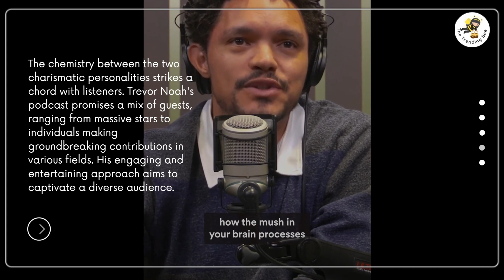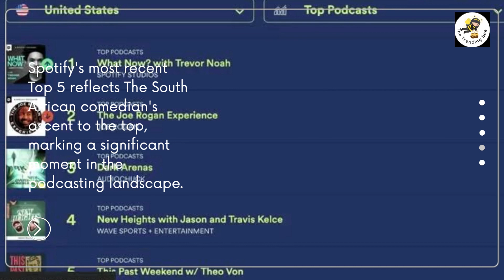Trevor Noah Claims Top Spot on Spotify Podcast Chart, Dethroning Joe Rogan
Trevor Noah, the former Daily Show host, secures the top spot on the Spotify podcast chart, surpassing Joe Rogan. Noah's debut episode featuring Dwayne "The Rock" Johnson proves to be a winning formula, signaling a strong start for his podcast on the popular streaming platform.